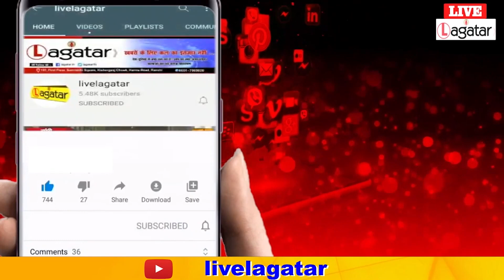JSSC से गुहार लगा रहे है छात्र, क्यों है परेशान सुनें उनकी जुबानी ll Live Lagatar